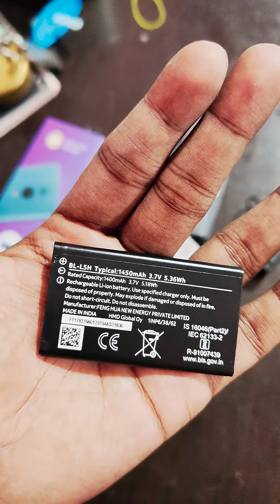Discover the All-New Nokia 150 Dual SIM Keypad Phone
Music matters: Fire up the music player and enjoy your favourite tunes around the clock with the powerful built-in loudspeaker. Plus, you can tune into FM Radio with or without a headset.
Talk for longer: Talk from sunrise ‘til sundown1 and fill your day with good conversations. The 1450mAh battery delivers hours of talk time, or up to a month of standby.
Ease of use: Big 2.4” display, tactile keymat, balanced design and easy-to-use UI make navigating, the features or texting simple and fast.
Built to last: Each Nokia phone go through rigorous durability tests so you can trust your device to deliver even if the day gets more hectic.
Nokia 150 Dual SIM Premium Keypad Phone
nokia 150
nokia 150 2023
nokia keypad mobile
nokia feature phone
new nokia 150
nokia 150 black
keypad phone
nokia 150 2023 unboxing
nokia 150 battery
nokia 150 unboxing 2023
nokia keypad phone
snake nokia 150
unboxing nokia 150 2020
nokia 150 game